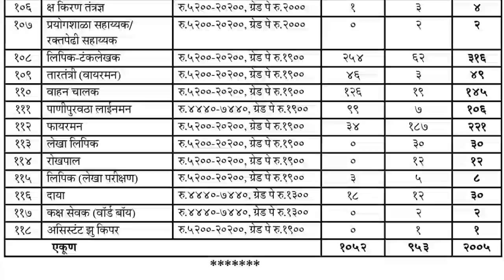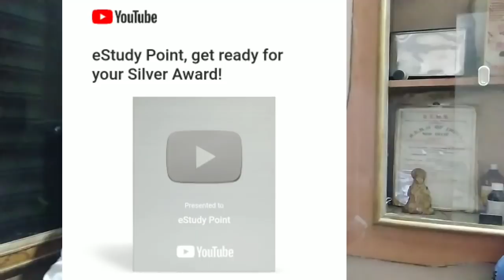महानगरपालिका भरती 2021 | 6000 पदांची जाहिरात पात्रता 10वी, 12वी आणि पदवी | Mahanagarpalika bharti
महानगरपालिका भरती 2021 | 6000 पदांची जाहिरात | पात्रता 10वी, 12वी & पदवी | Mahanagarpalika bharti recruitment 2021 |

महानगरपालिका भरती 2021 औरंगाबाद
6000 पदांची मोठी जाहिरात प्रसिद्ध करण्यात आली आहे.
यासाठी पात्रता आहे 10 वी, 12 वी आणि पदवी
Mahanagarpalika bharti Aurngabad District 2021
Recruitment of 6000 post in various departments.

या भरतीसाठी सरळसेवा पध्दतीने परीक्षा घेण्यात येईल.
सर्वसाधारण विषय असतिल यात
1) मराठी
2) इंग्रजी
3) गणित + बुद्धिमत्ता
4) इंग्रजी
5) Gk+ current affairs
6) टेक्निकल

Aurngabad mahanagarpalika, mahanagarpalika aurangabad, mahanagarpalikabharti, mahanagarpalika recruitment, mahanagarpalika recruitment 2021, mahanagarpalika Aurngabad recruitment 2021, mahanagarpalika jahirat, mahanagarpalika jahirat Aurngabad 2021, mahanagarpalika recruitment update